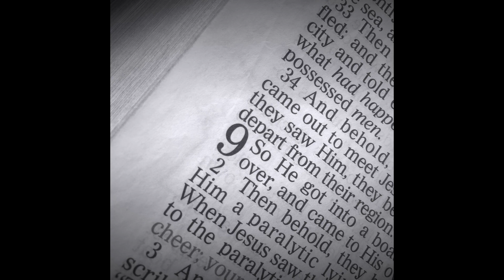Bible Reading | Matthew-Chapter 9 | God’s word | NKJV | ASMR style | read with me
Reading NKJV

Bible Reading Vlog

Listen or read along with me.

🙏🏼 Seeking His presence 🙏🏼
🙏🏼 God’s word 🙏🏼
🙏🏼 Seeking His kingdom 🙏🏼
🔥Holy Spirit 🔥
🔥 Personal Revival🔥